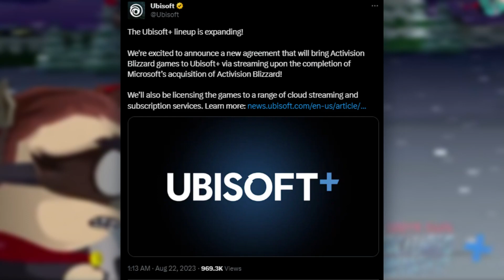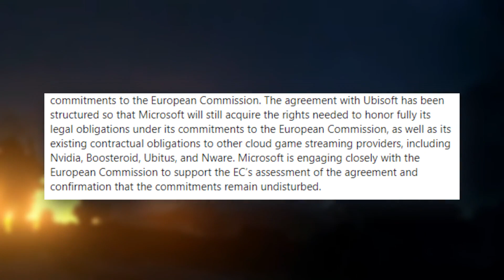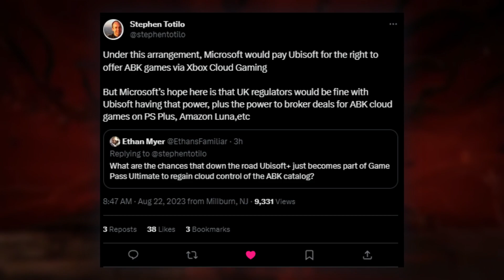Xbox Sells Ubisoft Activision Blizzard Cloud Gaming Rights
Xbox and Ubisoft have just announced a new deal. That will see Ubisoft take ownership of the cloud streaming rights for Activision Blizzard games over the next 15 years. Meaning that while Xbox will own Activision Blizzard moving forward, for the next 15 years the ability to stream those games will belong to Ubisoft.
Let us know your thoughts!!! Leave us a voicemail on the NERF Gaming Hotline